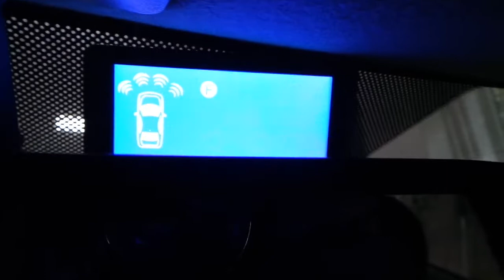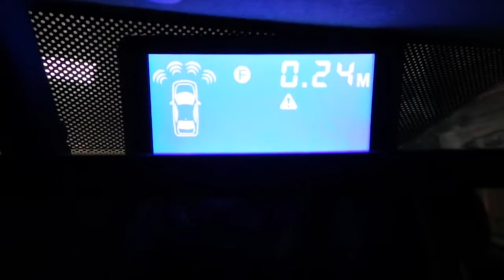Honda City Cenmax ön ve arka göstergeli sesli park sensör uygulaması